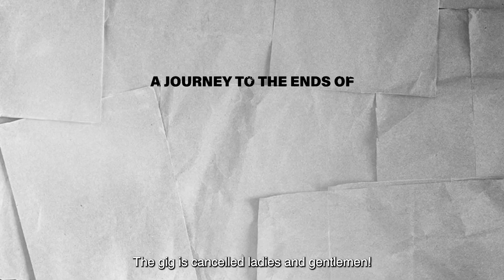Peter Doherty: Stranger In My Own Skin TRAILER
A documentary on the life of English rock star Peter Doherty, and his struggle with addiction to hard drugs. Director and musician Katia deVidas, who is also Peter Doherty's partner, filmed the artist over a period of 10 years. Now, this raw and intimate material is the source for the 90-minute film documenting the Libertines singer-lyricist’s descent into hell just as his popularity was peaking. Through the artist's own words and emotions, we experience Doherty’s courageous, and often poetic fight to overcome his demons.

With @PeterDohertyOfficial
Directed by Katia deVidas
Production: Federation Studios & Wendy Productions
Worldwide distribution: @PatheLive